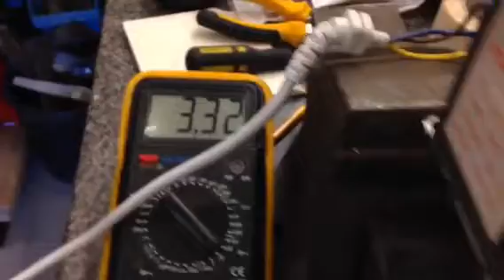DIY Spot Welder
Put a few more turns on it now, on the first attempt I had a voltage of 1.6v now it's over 3v, tried to measure  amps but my clamp meter only goes to 400A, so the displays maxing out..